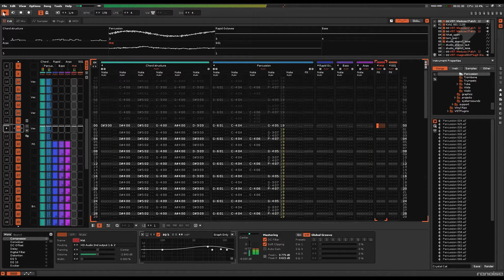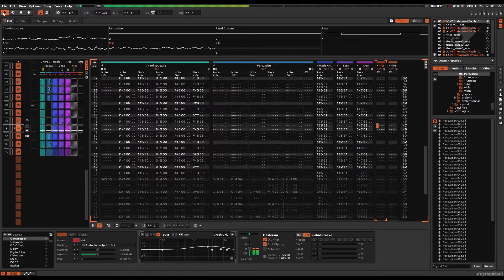Dan Deacon - The Crystal Cat (Instrumental Cover / Karaoke Version)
Instrumental "Karaoke" cover of Dan Deacon's song "The Crystal Cat" from his 2007 album "Spiderman of the Rings."

My cover was created in Renoise 3.3.2 primarily using the Medusa2 VST and the Magical8bitPlugin.